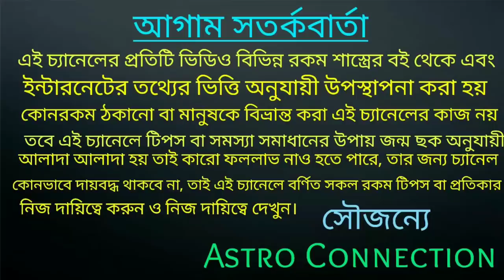September থেকে November মধ্যে 7 রাশির বদলাবে সময় চোখের পলকে রাজাও ভিক্ষা চাইবে আপনার কাছে 🔥🔥🔥